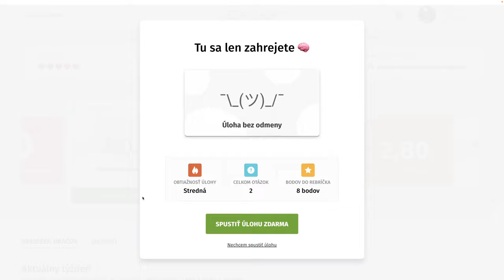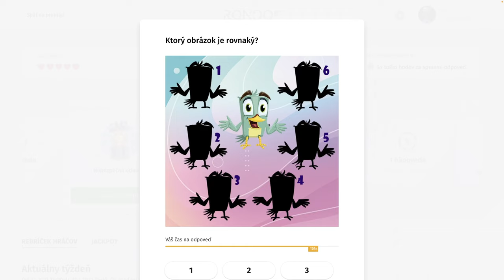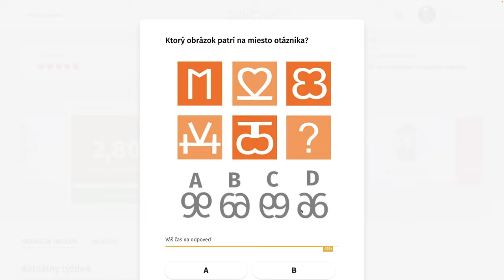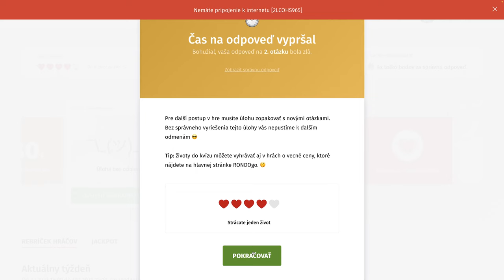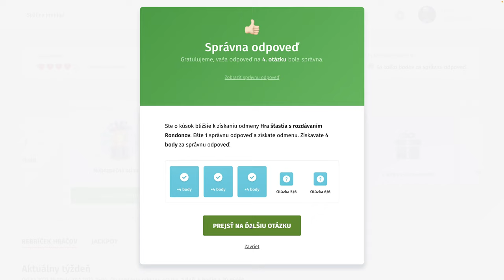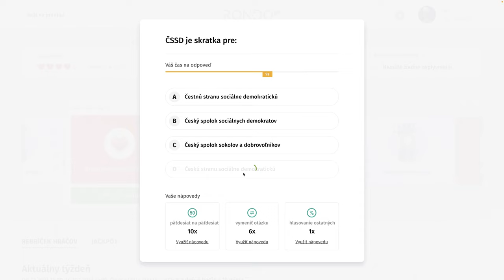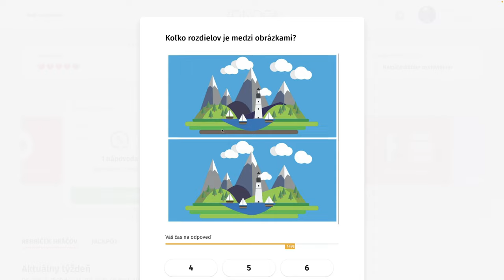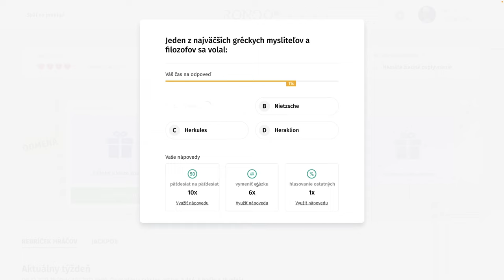RondoGO kvíz - CCV